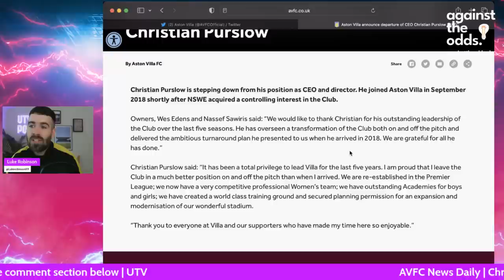CHRISTIAN PURSLOW STEPS DOWN AS ASTON VILLA CEO & DIRECTOR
Welcome to AVFC News Daily a brand new feature to the channel, christian purslow steps down as Aston Villa CEO and Director.